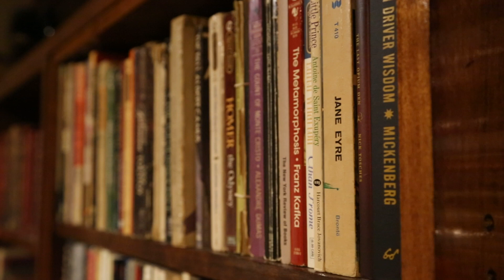53. MAKING A DOCUMENTARY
for the ins and out on making a documentary about cancer...